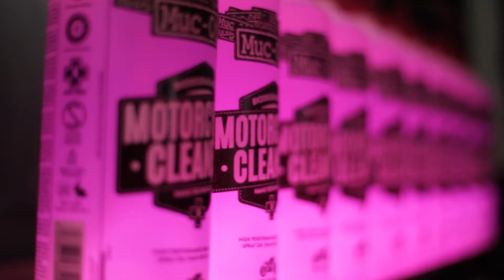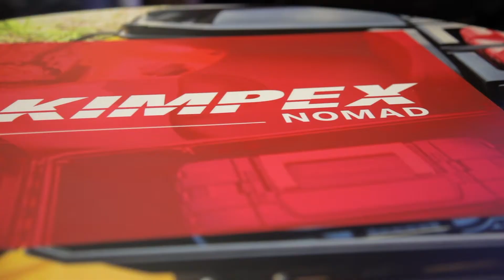Salon Moto et VTT 2017 - Kimpex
Kimpex souhaite remercier tous les concessionnaires et exposants qui ont été présents au Salon Moto et VTT 2017. Découvrez l’ensemble des produits Moto et VTT chez Kimpex

► Visitez le Kimpex News, un blog consacré à 100% au monde du Powersport. Test de produit, nouveauté, événement, tout y est !

Retrouvez plus de 88 000 produits sur le , la référence pour tous vos achats dans le domaine du Powersport.
Kimpex, chef de file canadien de la distribution de pièces et accessoires pour véhicules récréatifs. Apprenez en plus sur notre grande histoire